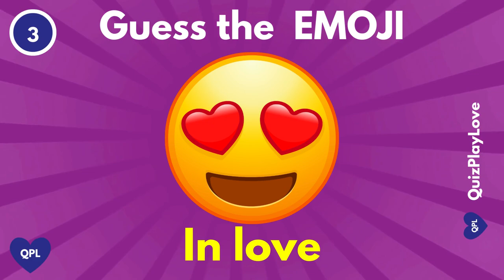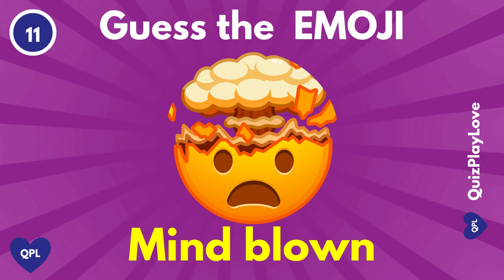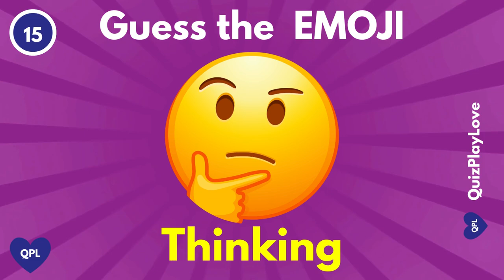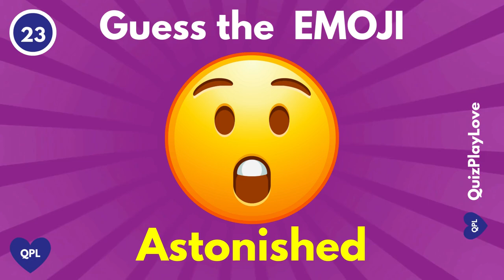🤓 ❤️ GUESS the EMOJI EMOTION | Emoji Quiz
🎉👀 Welcome to our Ultimate GUESS THE EMOJI Quiz! – PART 1 🎮🤔

Are you ready to test your emoji knowledge? In today's video, we're challenging you to GUESS THE EMOJI face or expression. It's a fun mix of easy, medium, and mind-boggling emojis that will keep you entertained from start to finish! 🤯💡🎈 🔍
How It Works:
• We'll show you an emoji on the screen. 📺✨
 • You'll have 6 seconds to guess. ⏳🧐
• Answers will be revealed right after, so keep score and see how well you do! 📝🥳 Whether you're an emoji expert or just looking for some fun, this quiz promises loads of laughs and some serious head-scratchers. 🤓💬🎊 👇

Don't forget to:
• LIKE 👍 if you enjoy this GUESS THE EMOJI QUIZ
• COMMENT 💬 with your score and suggest new emoji quizzes for future videos.

Share your thoughts, feedback, and ideas for what you'd like to see next. Your suggestion might just be our next video!